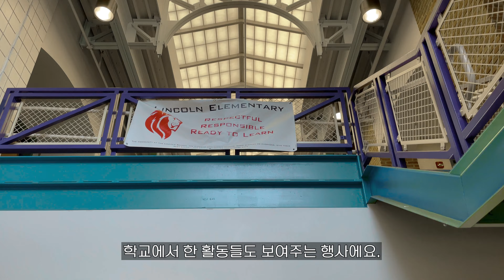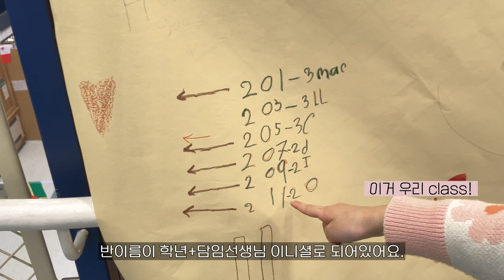미국 초등학교 교실 구경, 뭘 배울까? 소풍 따라가기 ⎮ 도시락 싸기 ⎮ 미국 학교생활 모음 ⎮ 간식 시간 _ 코스트코, 홀푸드 ⎮ 쭈 인 보스턴 브이로그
미국 학교 일상 모습을 담아봤어요. 오픈하우스, 운동회, 콘서트 등 학교생활 모음입니다!

▫️ 영상보시고 궁금한 부분은 댓글에 질문 주세요:)
▫️ 가장높은 화질로 설정해주시면 더욱 선명한 영상 시청이 가능합니다.

by 쭈 인 보스턴 브이로그

Time Line
00:00 인트로
00:19 도시락 싸기
02:25 등교
02:51 간식시간
04:26 소풍
06:03 운동회
06:24 교실 구경
09:52 콘서트